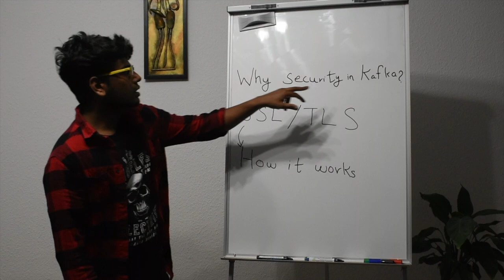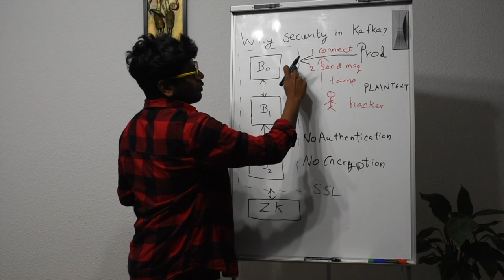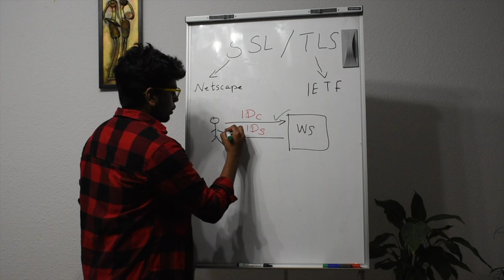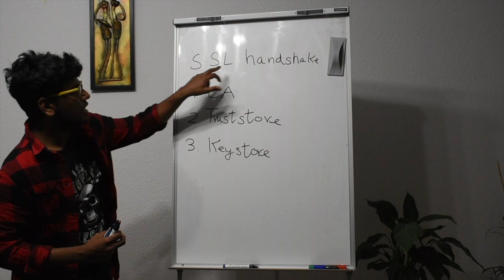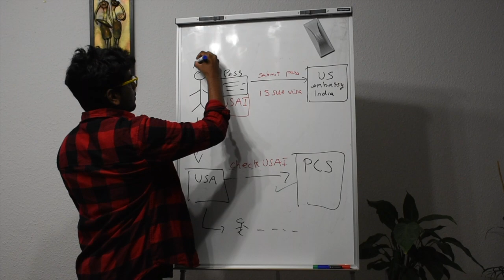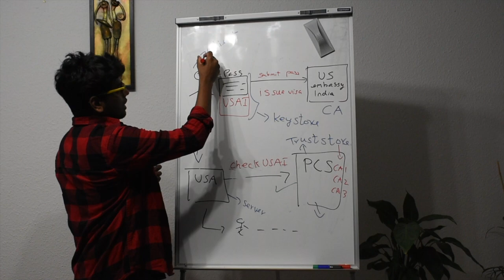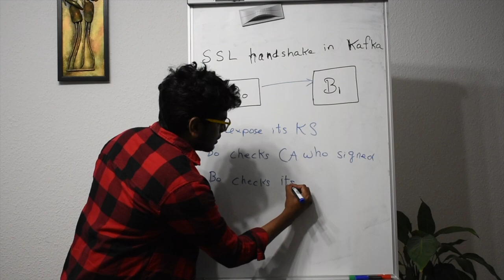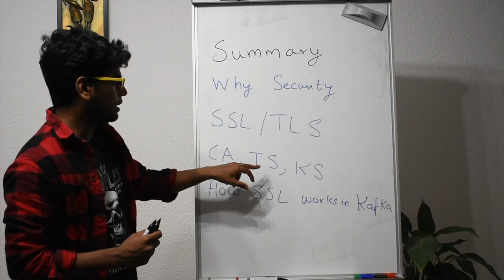Apache Kafka Tamizh - Part 03 | What is SSL security in Apache Kafka?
𝐃𝐄𝐒𝐂𝐑𝐈𝐏𝐓𝐈𝐎𝐍:
This is the third part of my Apache Kafka series in Tamizh language. In this video, you will learn about the followinng topics:

1. Why we need to implement security in Kafka?
2. What is SSL/TLS protocol?
3. What is Certiticate Authority, Keystore, and Truststore?
4. How SSL/TLS authentication and encryption works in Kafka?

In case, you are not familiar with Kafka architecture and basic implemetation of Kafka, please check my following videos on the same below proceding to this video:

2. What is Certificate Authority (CA), Keystore, and Truststore

நன்றி _/\_

0:00 Purpose of this video
0:57 Why we need to implement Security in Apache Kafka?
4:02 What is SSL handshake?
8:10 What is CA, keystore, and truststore?
14:50 How SSL handshake works in Kafka?
18:41 Summary